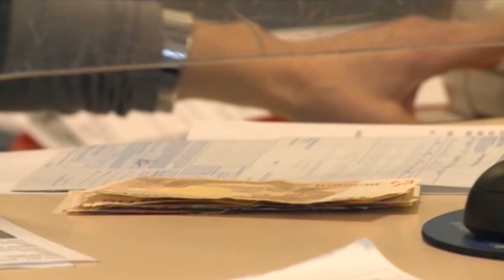Oggi al via anche in Abruzzo i saldi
Come in molte regioni italiane anche in Abruzzo al via i saldi estivi fra chi spera di trovare l’occasione buona e chi di fare qualche affare in più dopo due anni di pandemia. Gli esercenti in generale non sono d’accordo con una partenza così anticipata